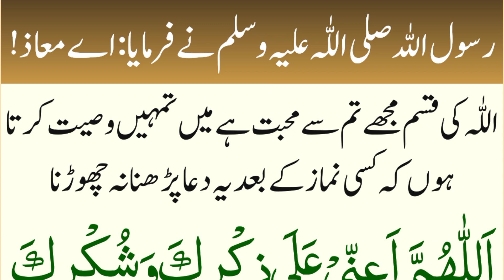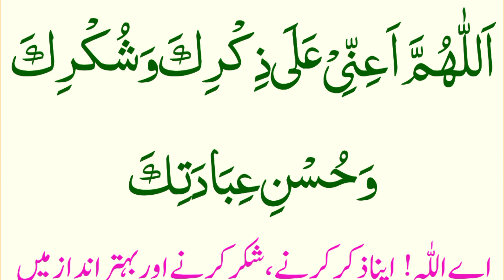After every namaz read these kalmat // Kisi bhi namaz ke baad ye kalamt parhein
Discription:-